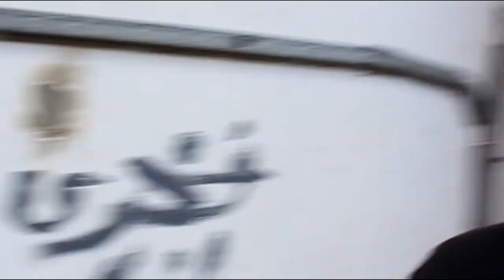Take The Risk _ Epic Parkour&freeRunning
Waiting Us Take The Risk Part 2
new video  _ movement team _ take the risk
edit by amr_elramly
like for page facebook
Team members
1-Amr Elramly